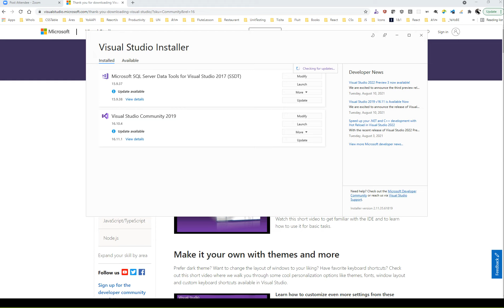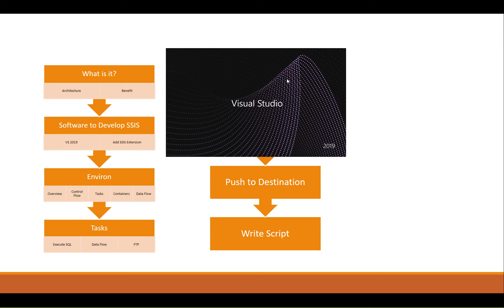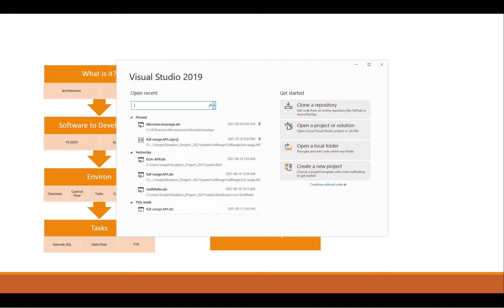SQL Server Integration Service 2012 in Amharic Language Part 4